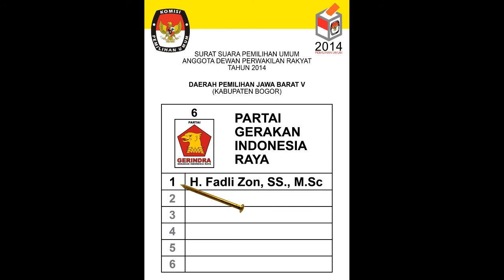Sosok Fadli Zon di Mata Penyanyi Iis Sugianto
Bagi Iis Sugianto, Fadli Zon adalah sosok yang mempunyai wawasan luas. Iis Sugianto juga berpendapat bahwa Bangsa Indonesia membutuhkan banyak sosok seperti Fadli Zon.

Iis Sugianto juga berharap agar Fadli Zon yang merupakan pendiri dan penggagas Partai Gerindra ini tetap membimbing semua caleg dan kader Gerindra.